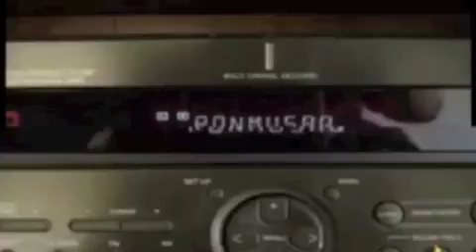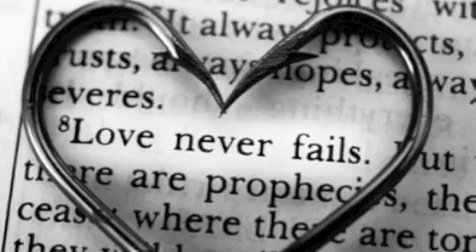Lil Wayne "How To Love" Cover Inst. By Ron Wess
Thanks for coming by please rate and comment (" Dedicated 2 God , My Whole Family (Lil Ron My Son Who Passed n 2004 May He R.I.P We Miss U) 2 My Wifey Kim who critiques me all the time...I need it (" Those who came to the wedding and all of U cats who have checked it out (" I'm very appreciative ("All New Song How To Love (" No Sampling started from scratch 3 layers of guitar. This one goes Hard (" Very thankful to have the gift of music from God (" thanks Lil Wayne for the inspiration ..come holla at a brotha (" I dont know any artist that hasn't been inspired by another artist thats what makes the process of music so beautiful. I know there are many versions of this traQ but last friday heard the song for the first time and was moved to do a cover saturday and video re edit sunday ("Thanks to Lil Wayne first and foremost for the Lovely traQ (" Hope All that Listen and watch Enjoy ("Please rate,comment and subscribe and Enjoy (" Cover Of Song "How To Love" Produced By Ron Wess MusaQ. Guitar and TraQ Produced By Ron Wess MusaQ Look for Ron Wess on Broadjam.com (" PeaceLove&GodBless!  Enjoy 2 The Fullest! ("